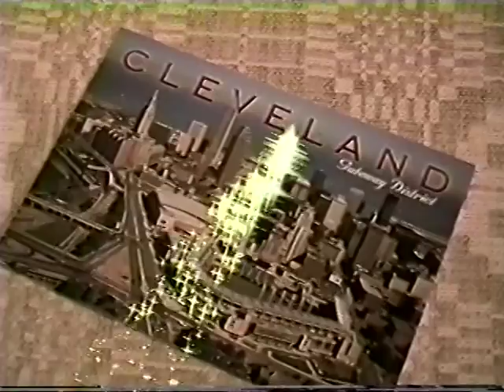Survivor clip - MY turn and my CLIP!!!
Hope this works..
I've never updated a video to utube before...